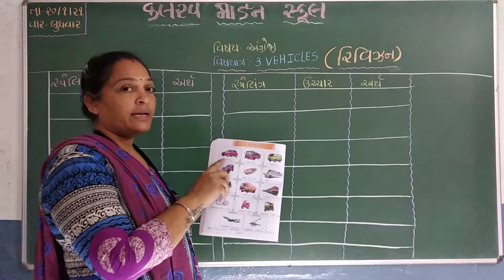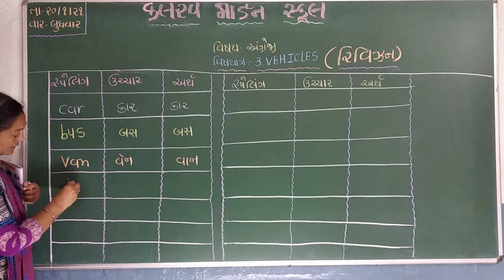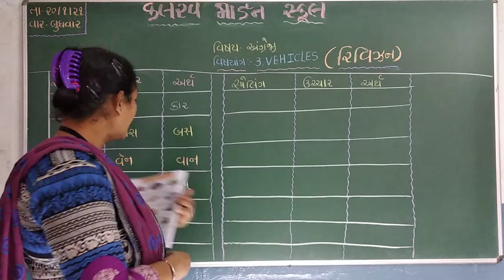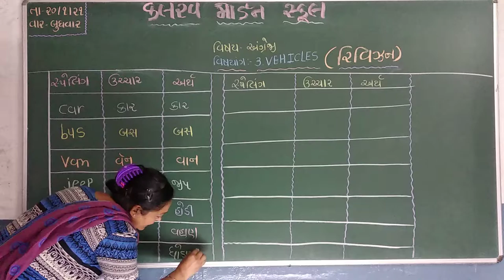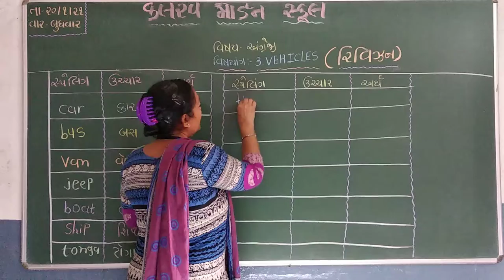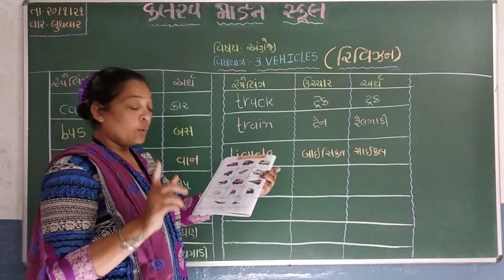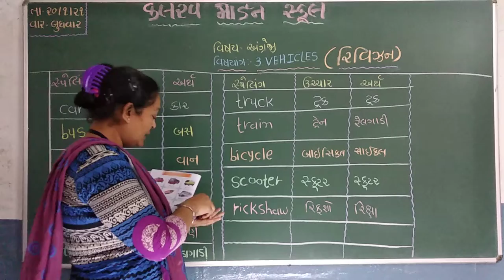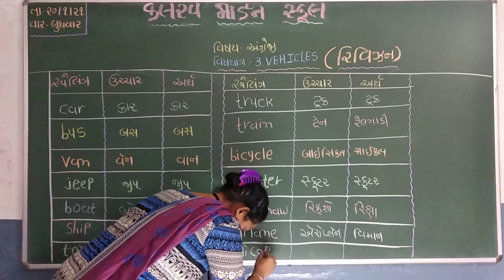std 2 english 20 01 21